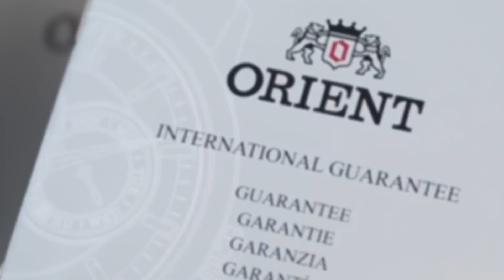Top 3 mẫu đồng hồ Orient bán chạy nhất hiện nay